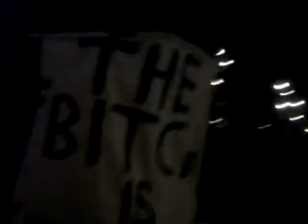Thatcher is Dead Celebrations 10 -- Brixton -- 08/04/13